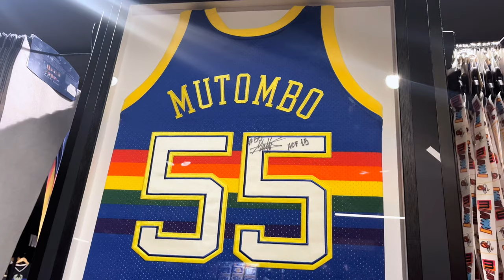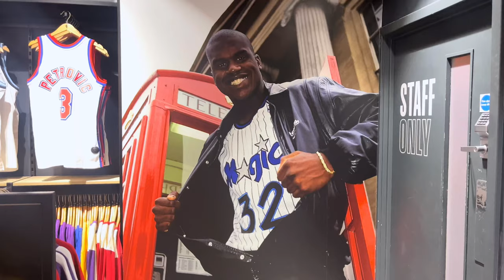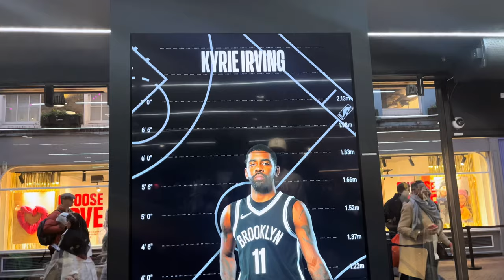NBA STORE | LONDON | SOHO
The NBA Store in London features a vast range of official NBA and WNBA merchandise and memorabilia, including exclusive NBA products, apparel, jerseys, headwear, sporting goods, toys and collectibles. The store is set over 3,500 sq ft over two floors. Operated by retail giant, Lids, which is partly owned by Fanatics, it builds on Lids’ physical retail expertise that aims to provide fans with an authentic NBA shopping experience.

The shop also has an in-store customisation service where visitors can personalise jerseys and hats with their purchases. If you are a die-hard basketball fan, this is the shop for you.